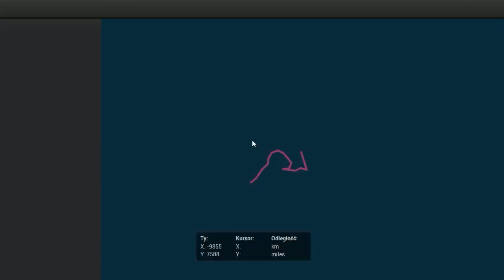Jimmy i Króliki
Darz Bór!
E tam, oglądajcie. Nie ma czasu na opisy.

Połamania!

INFO

* Tłumaczenie gry:
Jeżeli chcesz pomóc w tłumaczeniu gry napisz do mnie maila:

* TeamSpeak 3:
IP: ts3.polishthehunter.pl
Kanał: theHunter Polska
Hasło: thp